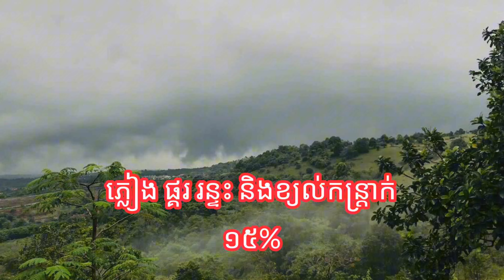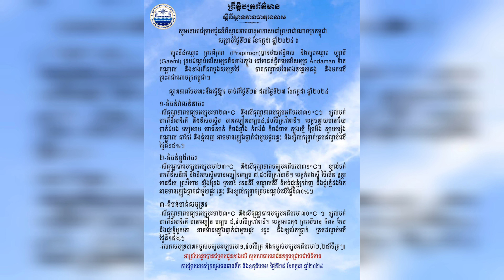ស្ថានភាពធាតុអាកាសនៅកម្ពុជាថ្ងៃទី ២៥-២៧ កក្កដា ២០២៤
រងឥទ្ធិពល ព្រុះ ព្រះពិរុន នឹង ព្រុះហ្គ្សាមី
តាមបណ្តាខេត្ត និងភ្នំពេញអាចមានភ្លៀងធ្លាក់ជាមួយផ្គររន្ទះ និងខ្យល់កន្ត្រាក់ ១៥%-៣០%
សូមបងប្អូនប្រុងប្រយ័ត្ន នឹងថែរក្សាសុខភាព នារដូវវស្សានេះ🙏🙏
ធាតុអាកាសកម្ពុជា26-27កក្កដា2024